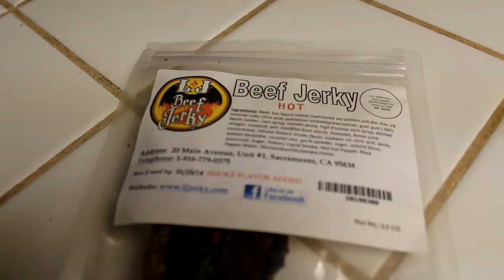Best Beef Jerky: Larry's Spicy Beef Jerky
Hungry Hmongs must try Larry's beef jerky.